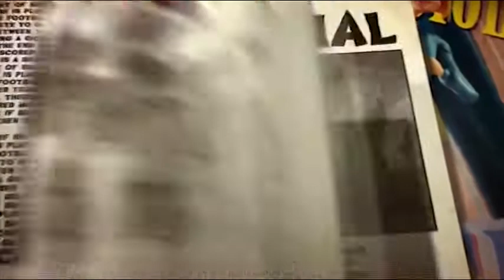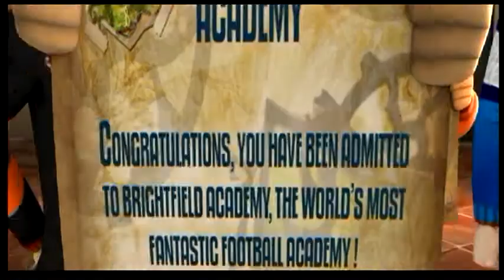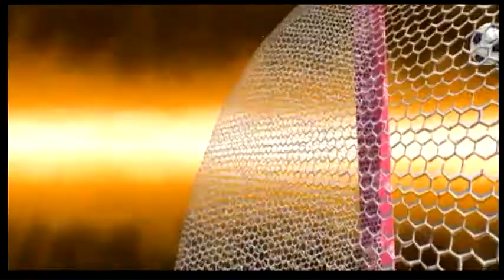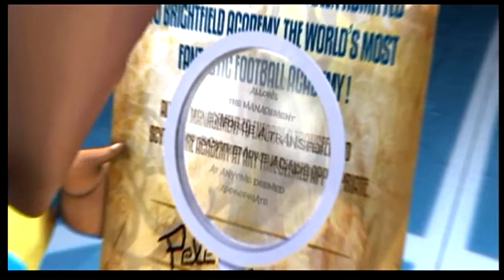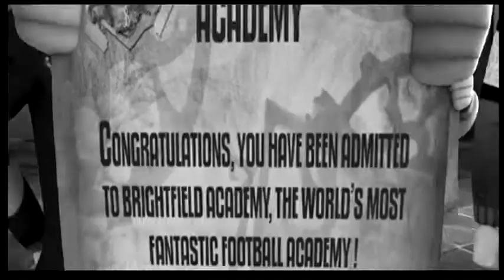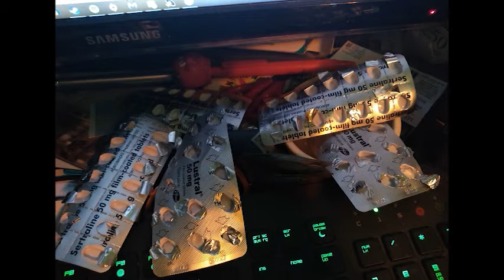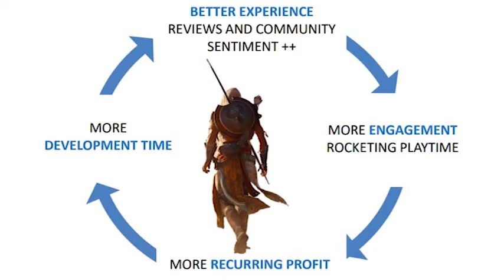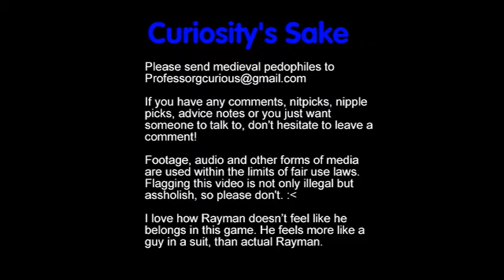Curiosity's Sake: Episode 45 - Academy of Champions: Soccer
I finally got around to unearthing this odd time capsule of Ubisoft's better days. An Avengers-esque crossover game, where Ubisoft's greatest heroes come together, to... play football.